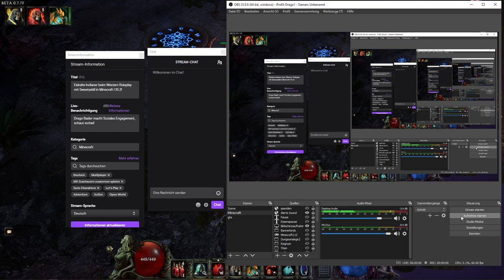Let's Play Last Epoch Crit Necromancer Deutsch #42: Schildkröten Invasion. Schwere Maps langsam!